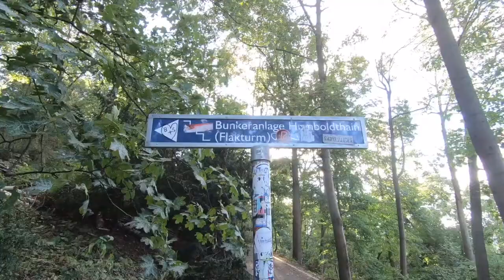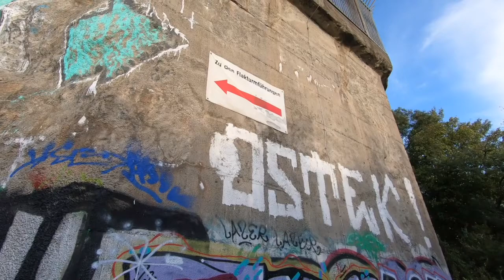Flakturm Humboldthain | Unterwegs auf den Spuren des WWII | Berlin | Jim Butcher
Im anschluss des Museums "Mythos Germania" besuche ich für euch gleich gegenüber im Humboldthain Den Flakturm G, einer von insgesamt sechs großen Bunker, die während des WWII im Rahmen des "Führer-Sofortprogramm" in der Reichshauptstadt enstanden.
Der Bau wurde von Hitler nach dem Luftangriff auf Berlin der Royal Air Force Ende August 1940 angeordnet.
In diesem Teil besuche ich aber nur die beiden Restlichen Türme 2 + 3 Oben

Folgt mir auch bei:
Hier seid Ihr nur ein Klick entfernt, um alle Verlinkungen auf euren Handy/Tablet gleichzeitig zu Sehen:

Hier könnt ihr mir etwas Spenden wenn Ihr möchtet,
um noch besseren Content für euch zu erschaffen durch bessere Technik:

Amazon Wunschliste:

*Abo und Glocke nicht vergessen, damit ihr immer informiert werdet, wenn ich etwas hochlade*